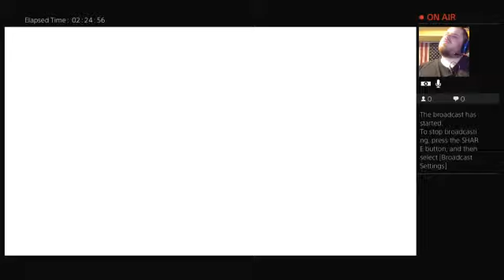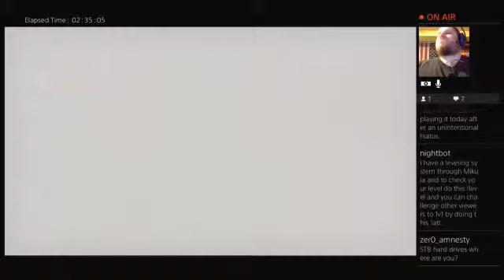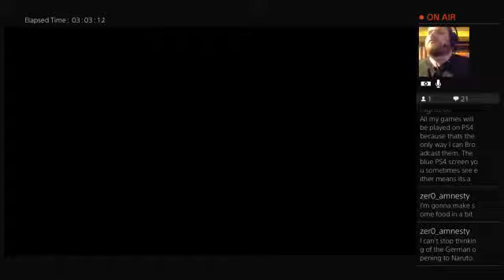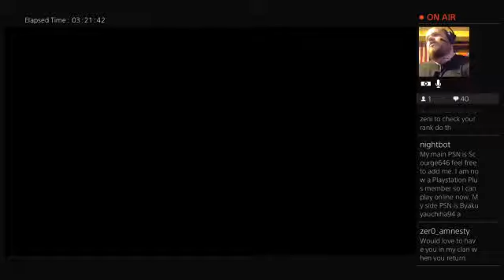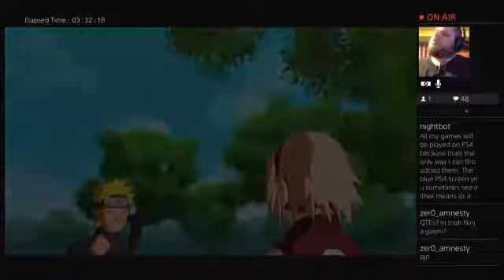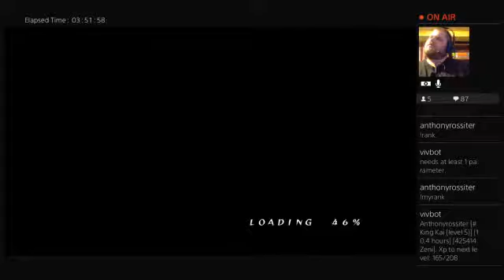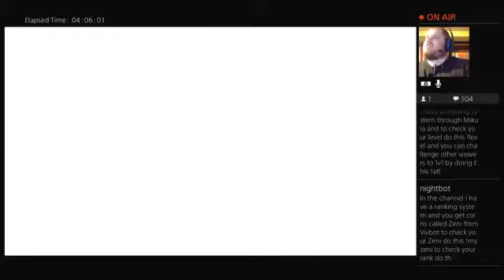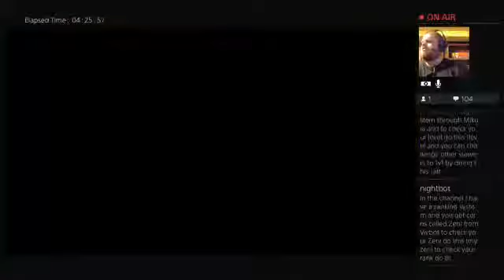Naruto Ultimate Ninja Storm Legacy Part 3!